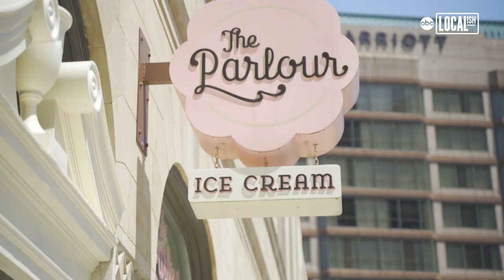Man and best friend take the streets on a cherry red Vespa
David Cunningham and his 15-month-old Collie, Ms. Betty White will make you look twice as they pass you by. Every day they take it to the streets of Durham on David's Vespa. Whether it is a day of errands to run or just to go out and have a little fun, Ms. Betty White joins David everyday for a cruise. Last year, during Covid, David had temporarily lost his job and needed to cope with his stress and anxiety. Enter the ESA dog, Ms. Betty White. The two have been best friends ever since and she absolutely loves her time spent zooming down the streets of Durham. David says she has brought him out of his shell and loves to show her off for pictures.